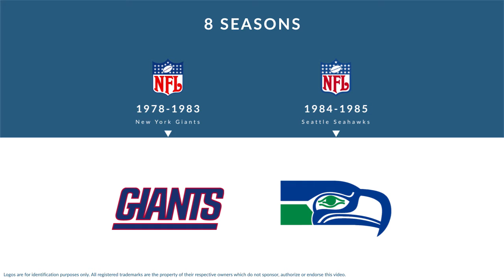Terry Jackson: Football Cornerback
Terry Jackson is a former professional football cornerback who played for 8 seasons from 1978 to 1985.

In college, Jackson played for the San Diego State Aztecs in San Diego California.

Professionally, Jackson played for the New York Giants, and the Seattle Seahawks.